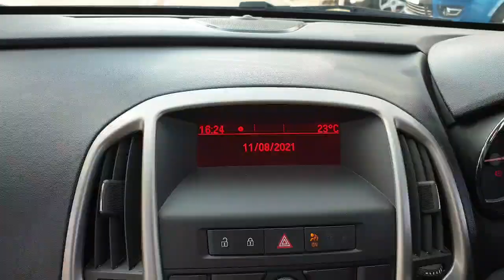Vauxhall Astra 1 6 16v Excite 5dr